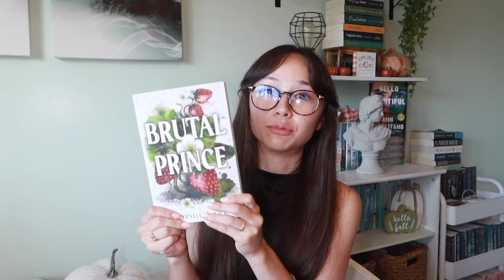Fall Book Recommendations 🍂 | Autumn 2023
Let me know if you've read any of these, or plan on reading them this fall!

Bookstagram: @kianasbooks

Books mentioned:
Thrillers: Sharp Objects, In My Dreams I Hold a Knife, His & Hers
Dark Academia: The Secret History
Mystery: The Inheritance Games, The 7 1/2 Deaths of Evelyn Hardcastle
Romance: Say You Swear, Out on a Limb, The Mindf*ck Series, Part of Your World, The Seven Year Slip, Before We Were Strangers, Love, Theoretically, Brutal Prince
Scifi: Red Rising
Fantasy: Fourth Wing, A Court of Thorns and Roses, Caraval, House of Salt and Sorrows, Throne of Glass, Six of Crows, The Invisible Life of Addie LaRue, The Bridge Kingdom